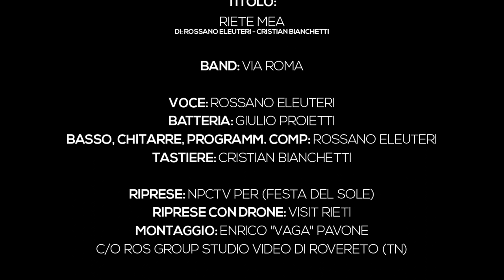Via Roma - RIETE MEA (Official Video)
"RIETE MEA" è dedicata a tutti i suoi figli che in giro per il mondo, non dimenticano il grande amore che nutrono per la loro terra d'origine.

"Via Roma", è il nome della band formata da: Rossano Eleuteri, Giulio Proietti, Cristian Bianchetti, nome preso da una delle vie principali della città di Rieti.

Con "Riete mea", Abbiamo voluto dare vita a questo nuovo progetto che presto diventerà un album dall'omonimo titolo e già in lavorazione.